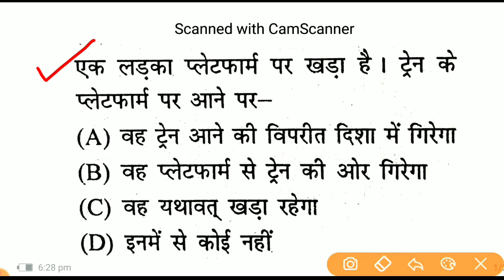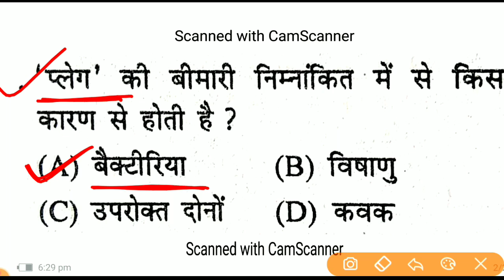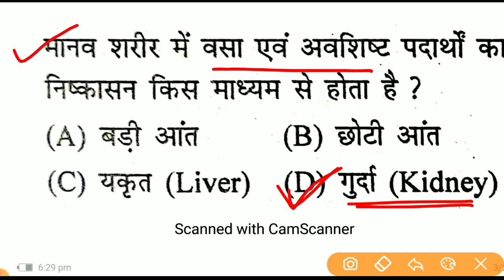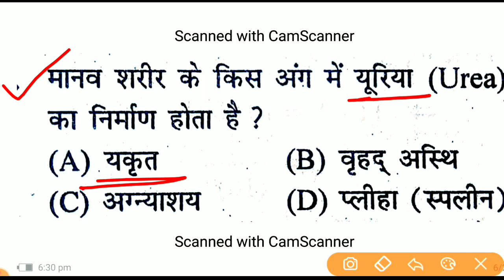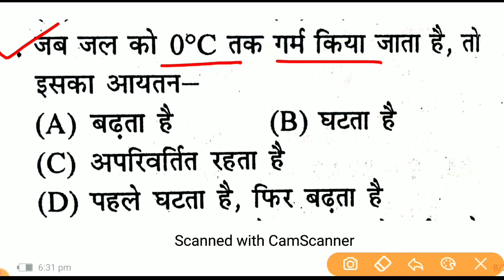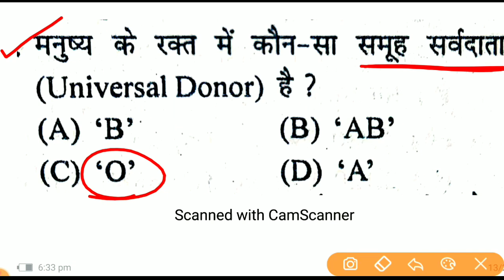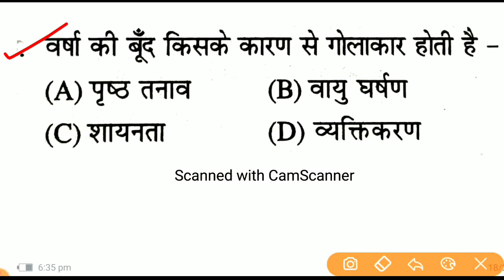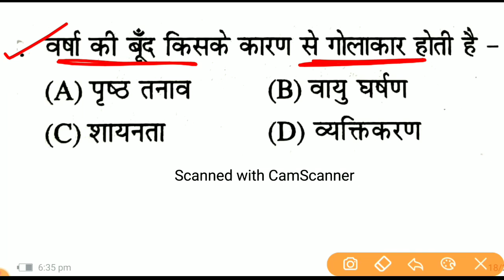Bihar Deled Entrance Exam 2022 | General Science Question | top 20 question for deled exam 2022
Ok bye 👋
Best 👍💯 of ➡Luck🍀